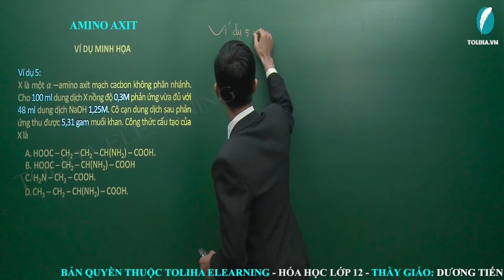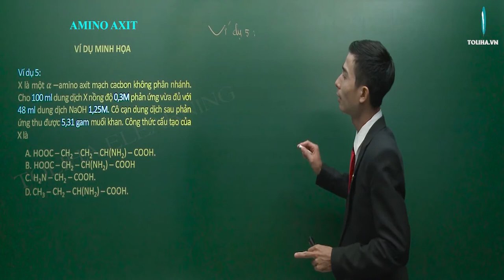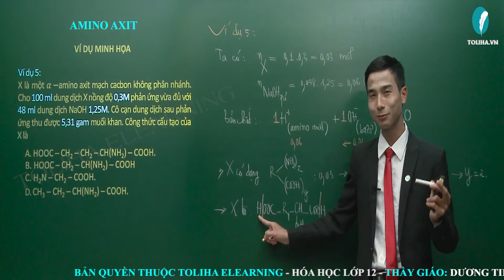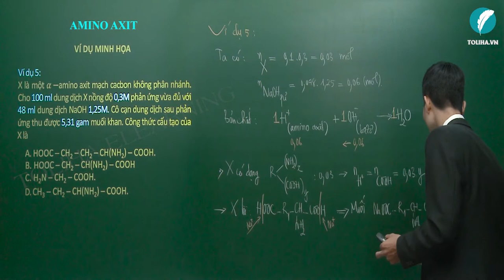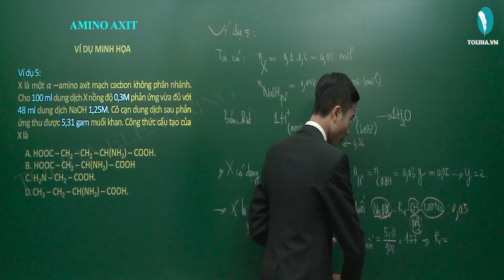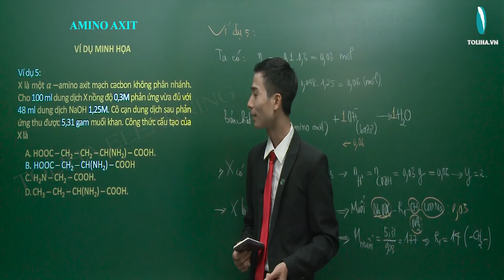Hoá học 12: Amino Axit (P3) - Thầy Dương Tiến Tài - Toliha.vn